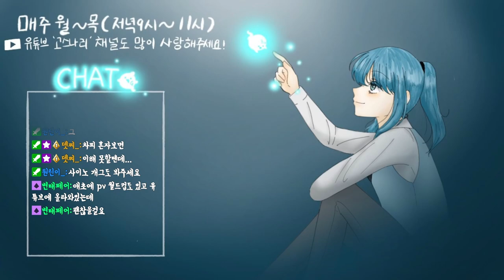[원신] '국붕이'가 왜 '국붕이'가 됐는지 스토리를 볼 수 있는 편입니다!